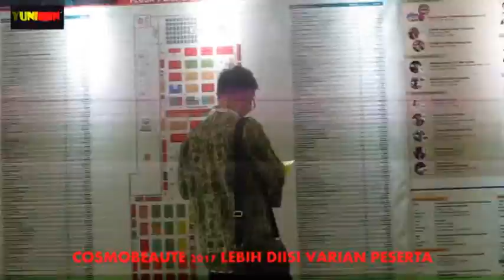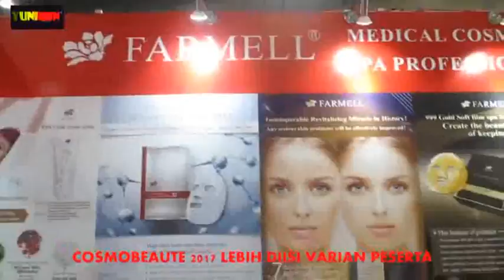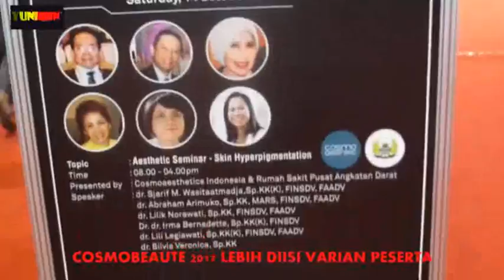INDONEWS COSMOSBEAUTE 2017 HADIRKAN RAGAM PESERTA YANG MANJAKAN PENGUNJUNG